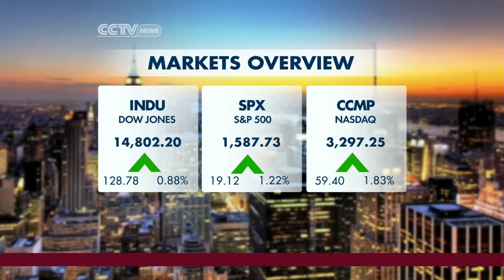Peter Cardillo on the Federal Reserve Meeting Minutes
Peter Cardillo, Chief Market Economist at Global Capital, discusses the Federal Reserve Meeting Minutes.